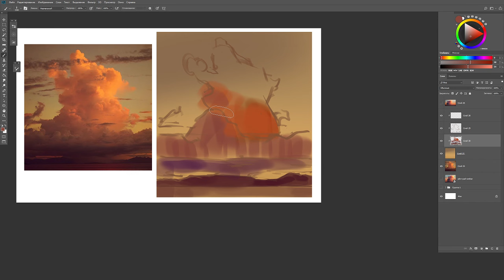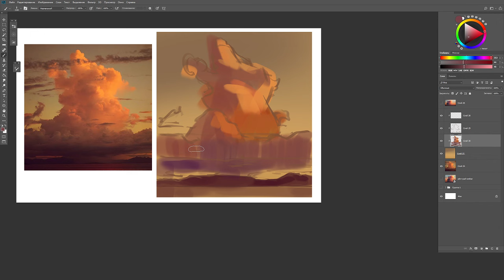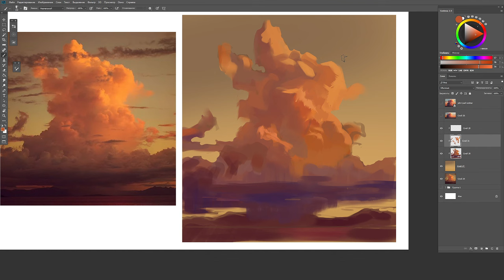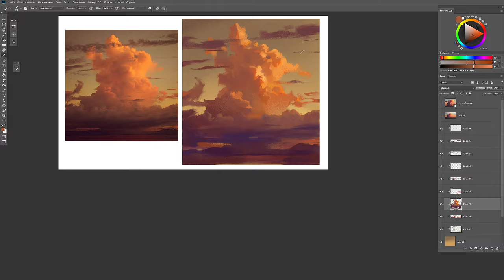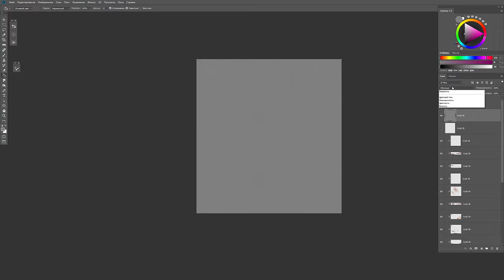Зачем я делаю одни и те же действия.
В этом видео поговорим на тему почему мы делаем одно и тоже на протяжении долгого времени и как попадаем в ловушку.
Как ускорить прогресс в рисовании, как выйти на новый уровень. Как осмысленно прийти к тому, чтобы что-то поменять в своей жизни.